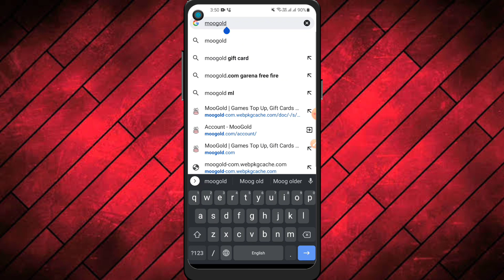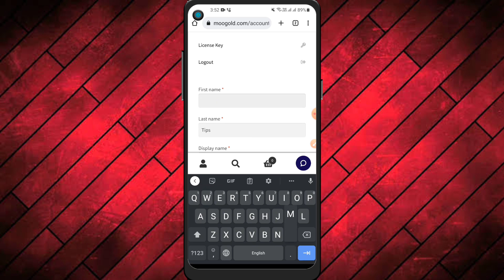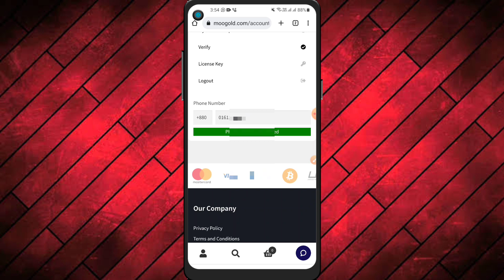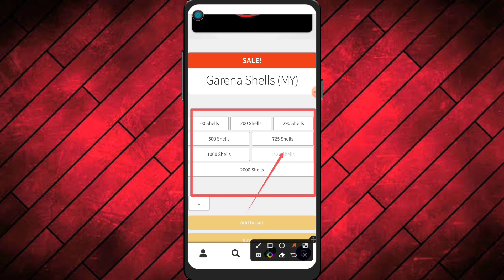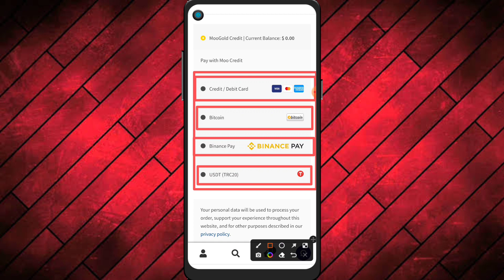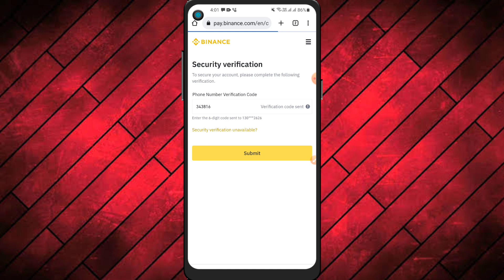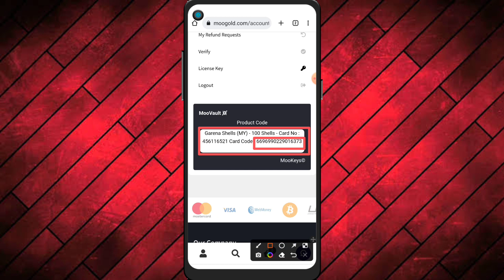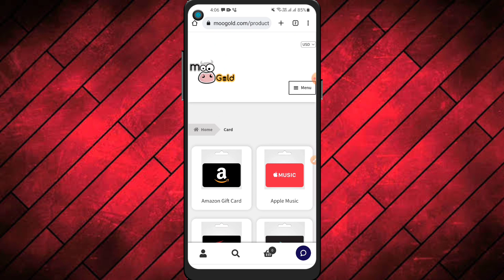how to buy garena shell | google play gift card | razer gold | itunes gift card | MooGold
buy games key moogold
buy garena prepaid card
buy google play gift card
buy razer gold pin
buy pubg prepared code
buy pubg uc
buy itunes gift card online
garena prepaid card
garena shell kivabe kinbo
garena shell my buy bkash
republic gg pin buy
garena shell account buy
buy garena shell usdt
how to buy garena shell with bkash
buy garena shell with visa mastercard
buy garena shell with binance
buy netflix gift card
garena shell top up
garena shell top up bangladesh
how to buy garena shells in bangladesh